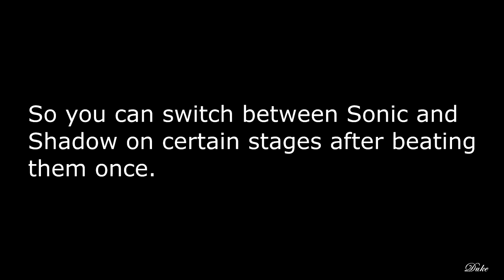Sonic Forces - Part 19: Network Terminal ~ All Red, Number, and Silver Moon Rings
Welcome to my Sonic Forces playthrough. Each part will contain just one stage, and I'll show off the locations of all of the collectibles. Keep in mind that a full set of collectibles have to be obtained before you can start searching for the next set within a stage.

~Red Rings~
- 00:50
- 00:55
- 01:05
- 01:30
- 02:09

~Number Rings~
- 04:30

~Silver Moon Rings~
- 06:35

~Gameplay as Shadow~
- 07:30

- Editing Software: Sony Vegas Movie Studio HD Platinum 11

Developer(s): Sonic Team
Publisher: Sega
System: PlayStation 4